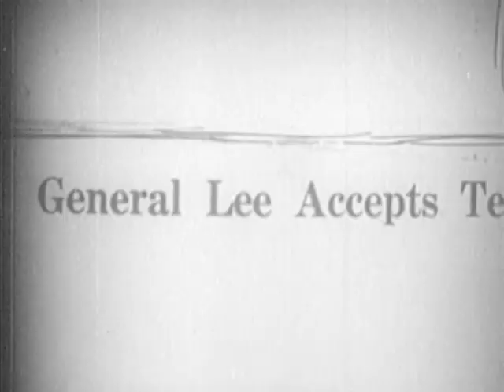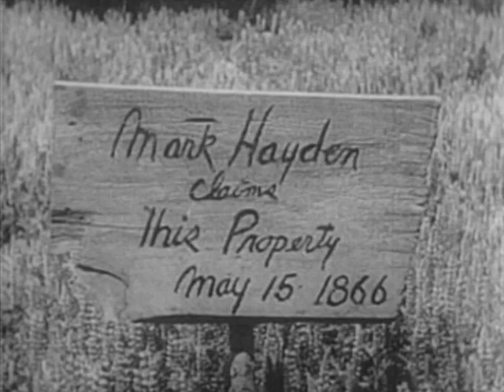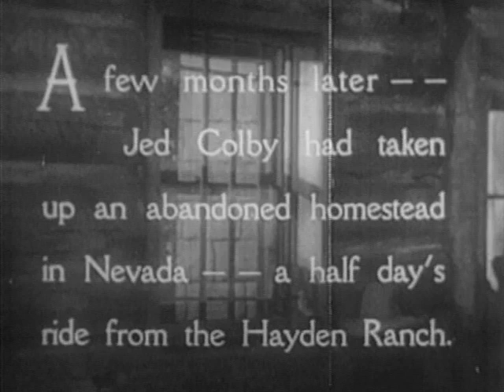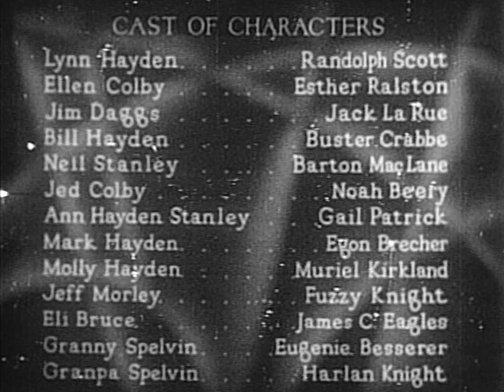To the Last Man (1933) RANDOLPH SCOTT🍕ZANE GREY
Stars: Randolph Scott, Esther Ralston, Jack La Rue
 Director: Henry Hathaway
 Writer: Zane Grey (story)

 In Kentucky just after the Civil War, the Hayden-Colby feud leads to Jed Colby being sent to prison for 15 years for murder. The Haydens head for Nevada and when Colby gets out of prison he heads there also seeking revenge. The head of the Hayden family tries to avoid more killing but the inevitable showdown has to occur, complicated by Lynn Hayden and Ellen Colby's plans to marry.